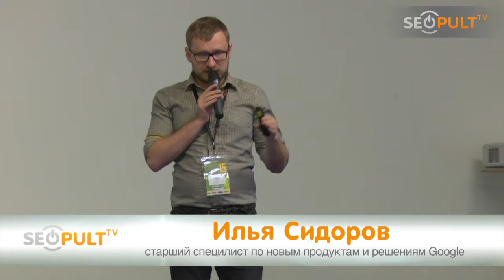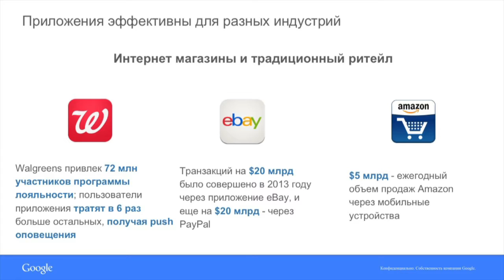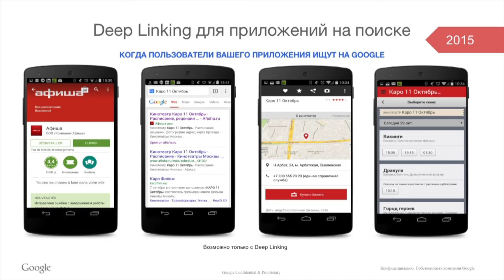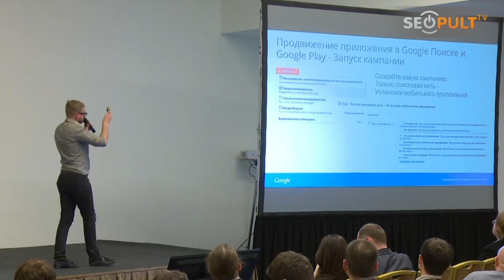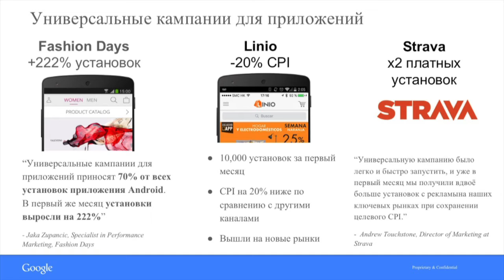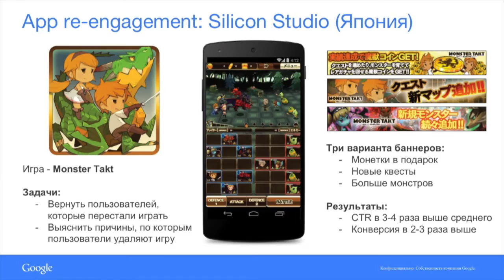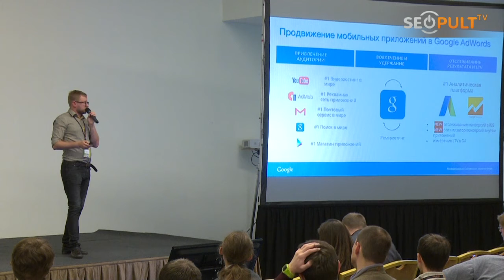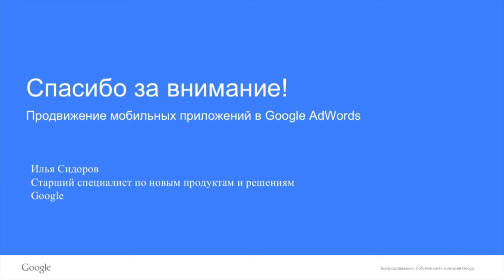Конференция CyberMarketing-2015. Илья Сидоров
- Тренды в использовании мобильных устройств и приложений
- Мобильные приложения - на что следует обращать внимание при создании
- Доступные способы продвижения приложений
- Новые возможности - реклама на поиске Play и Universal App Campaigns
- Вовлечение пользователей - deep linking на поиске и App Re-engagement в сети